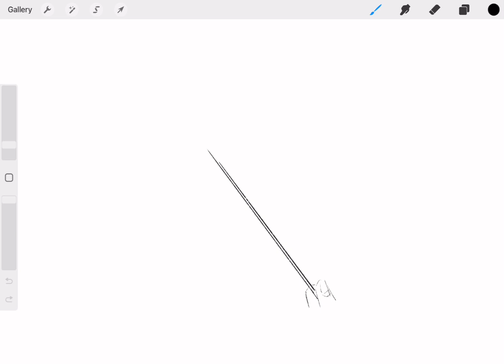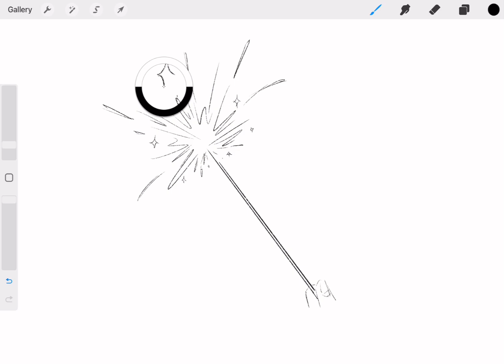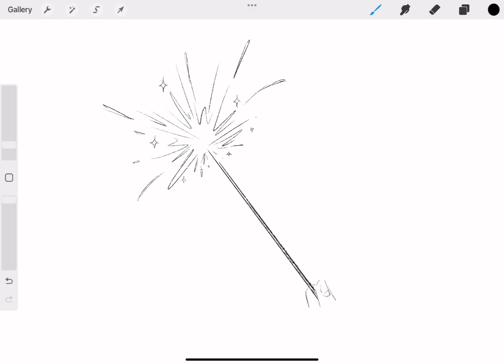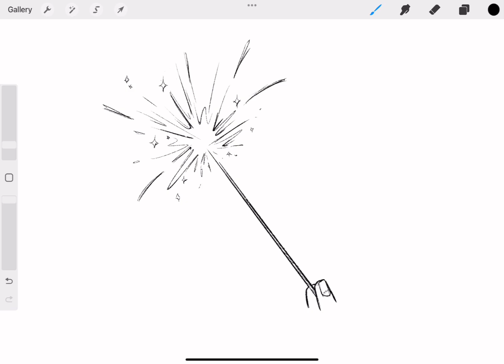How to draw sparkler - Easy Drawing Tutorial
Sparklers are handheld fireworks that produce bright, sparkling light. Typically made from metal wire coated with a mixture of compounds that burn at high temperatures, they create a spectacular display. People often use them during celebrations like weddings and New Year's Eve.